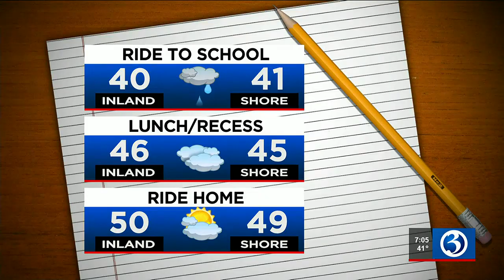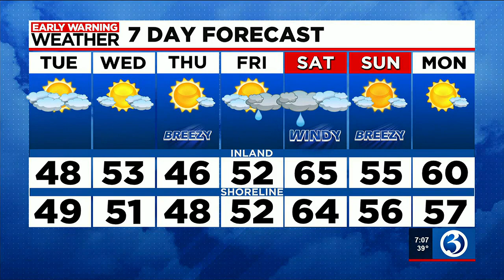Eyewitness News Tuesday morning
Nicole Nalepa and Scot Haney have the news and weather for the morning of March 28, including the arrest of Aaron Hernandez's brother.